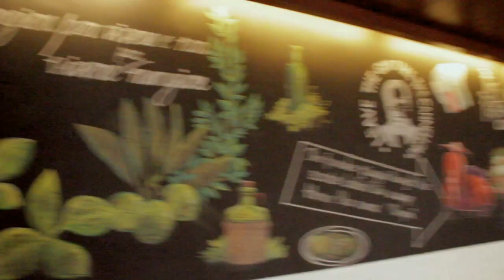'Eskimo' Tamil album by Sterlin Nithya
Music Director - Sterlin Nithya
Director - Rishi kesh
Lyrics - Vaira bharathi
Singers - Kalesh, Georgina & Sterlin Nithya
Cast & Crew - Rishi Kesh, Vaishnavi, Richard, Sterlin